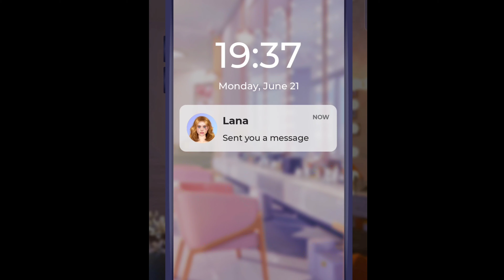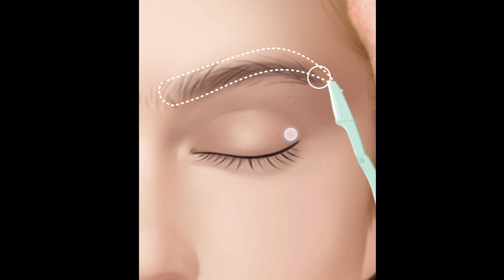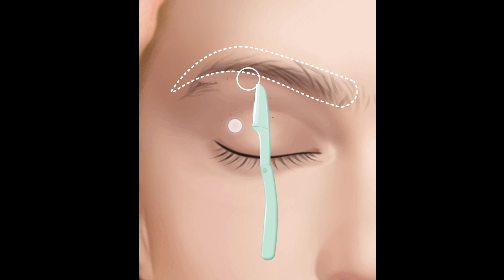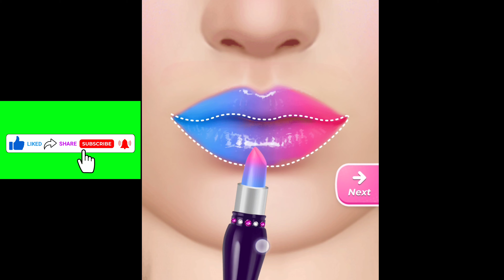Hi welcome to Makeover studio! Hi I come here for glamorous look!! I will takecare of it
Makemenew
Make me new
Make Me New
Make me new makeup look
make me new animation makeup
Animation Makeup Look
Animation cartoon
Asmr viral makeup
Animation Treatment
ASMR Treatment
Asmr animation

ASMRmakeup Hashtags